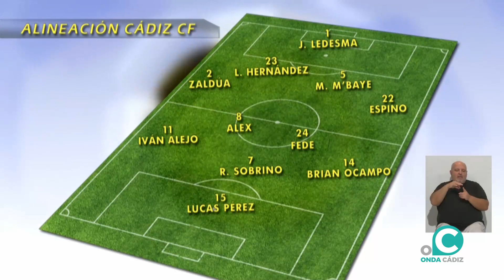SUBMARINO AMARILLO 12 09 22 Onda Cádiz TV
El programa de El submarino amarillo, se emite de lunes a viernes en Onda Cádiz Televisión, y es un espacio referente de todo lo que acontece con el Cádiz C.F. Diariamente se cuentan los entrenamientos, se hacen entrevistas y se analizan las jugadas de los partidos. En esta ocasión con el reencuentro de Mágico González coincidiendo con los 40 años de su fichaje por la entidad amarilla

cádiz cf#